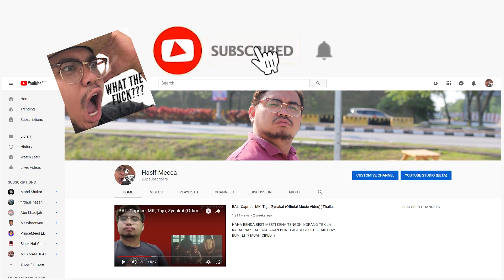Joe Hxnt - Mamat Keding [MK Diss] REACTION BY MEC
PETIK NAMA DEKAT LIVE?